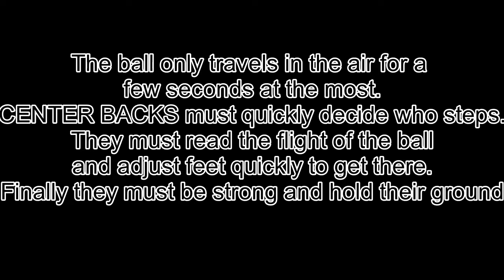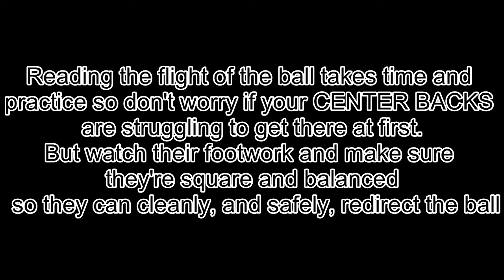3 things to help your Center Backs win aerial balls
The title explains it all but I'll put it in writing.
First, center backs must decide where ball is going and who will step and who will cover. The center back who steps must read flight of the ball and position themselves underneath it. Their first step should be back if the ball is consistently played in behind them. They must remain square to the ball when they are making contact. If both the center back and the opposition get to landing spot before ball arrives then center back must lower center of balance, and then push up with his legs, back, and neck, to go through the ball at the highest possible point.

1)Decide who steps
2)Position themselves under the ball while remaining square
3)Maintain low center of balance and head through the ball